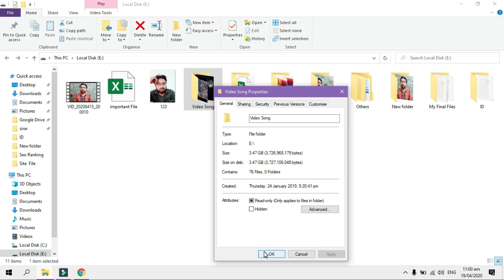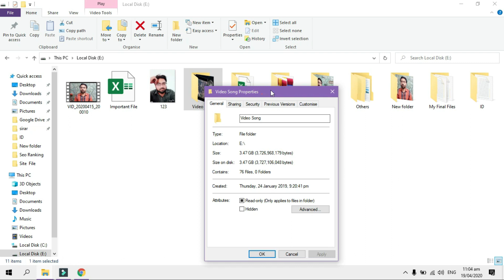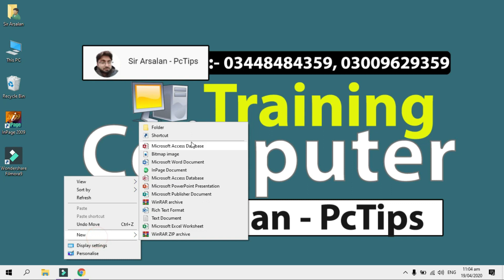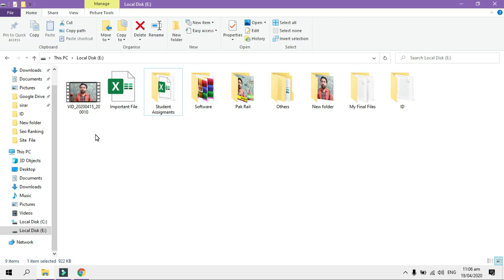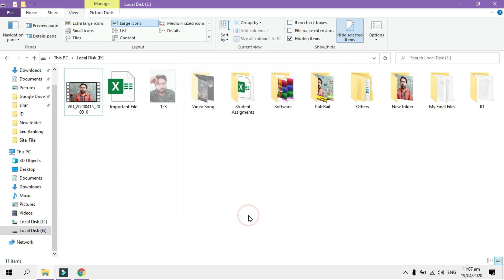How to Hide and Unhide Folder in Windows 10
Hello Friends in this Tutorial we will discuss How to Hide and Unhide Folder in Windows 10, How to Hide Folder and Show Hidden Files & Folders in Windows 10. Advanced level Hide and Unhide Folder in Windows 10 tutorial by Sir Arsalan. You can Easily Hide and Unhide Folder in Windows 10 on your Laptop & Computer.